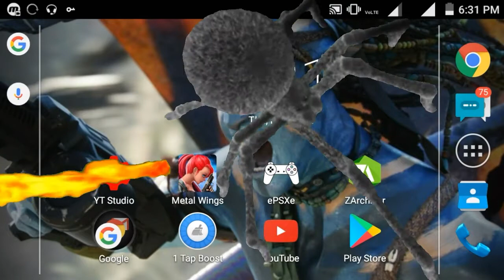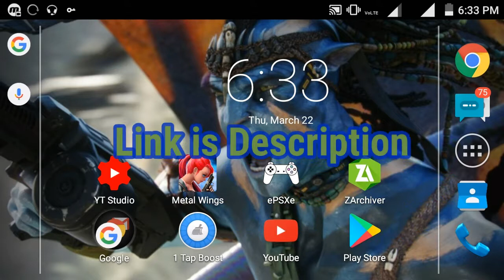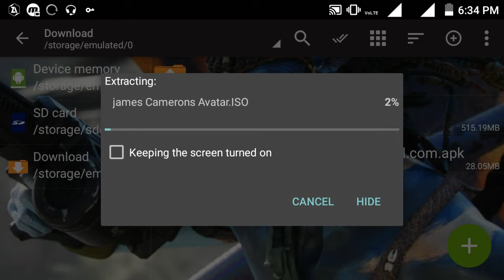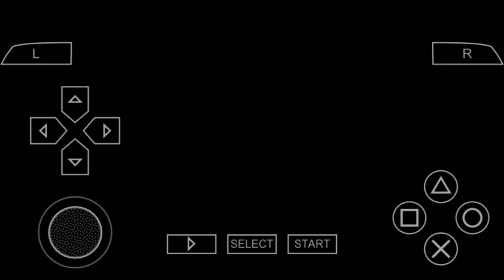DOWNLOAD AVATAR PSP GAME FOR FREE ANY ANDROID IN HINDI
🌠All games Download link🌠

          😢 📱SUPPORT 📱 😢